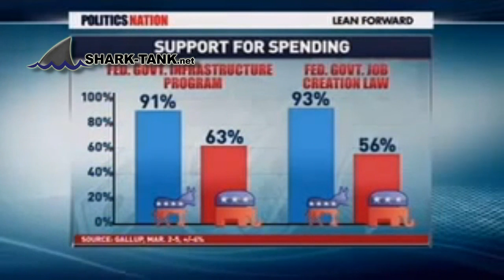Grayson-"Ryan Budget Even Bad For White Guys"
Produced by Shark Tank Media, LLC